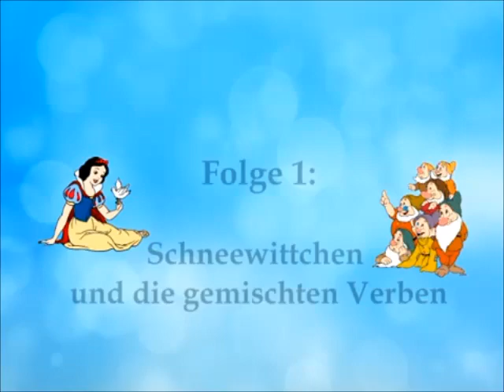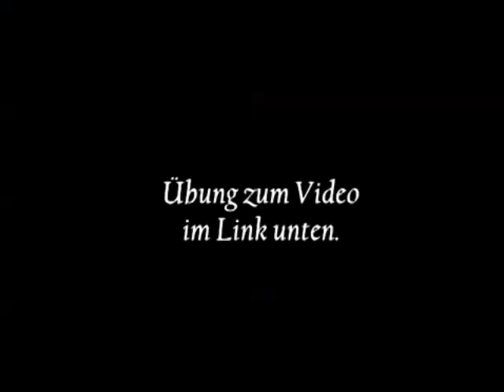Schneewittchen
Schneewittchen ist ein deutsches Märchen, dessen berühmteste Version die 1812 von den Brüdern Grimm gesammelte und geformte ist. Diese Geschichte hat kein Äquivalent in der früheren französischen Sammlung der Märchen von Perrault.